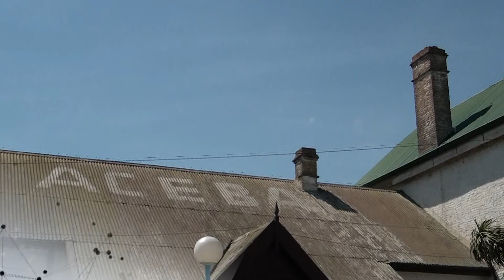DIA DE LA TRADICION - HUELLA NATIVA DESFILÓ POR LAS CALLES